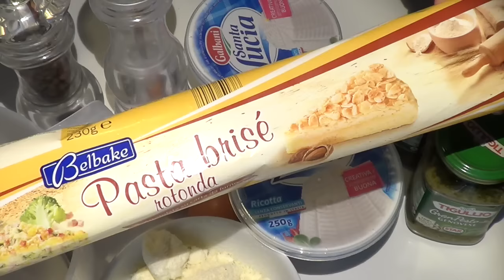Torta Rustica Mediterranea,con pesto e pomodorini.(Piatto Unico) 2C+K